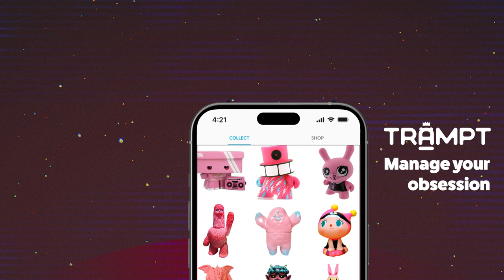Ghostwrite by Josh Luber : Icons Unboxed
Trampt chats with StockX cofounder Josh Luber about his passion for toys, and his latest designer toy project: Ghostwrite. Unbox an exclusive DesignerCon Ghost and dive into the toys that inspired his new venture such as Medicom's Bearbricks, Kidrobot's Dunnys, Funko Pops, and more, as well as his future plans for this new platform toy.